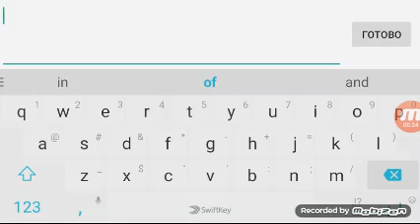Specialforces group 2